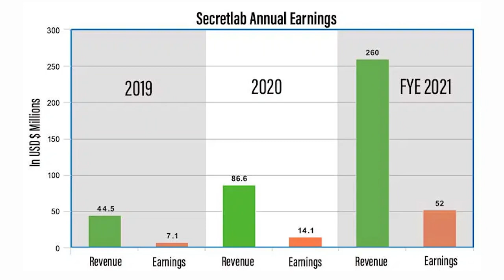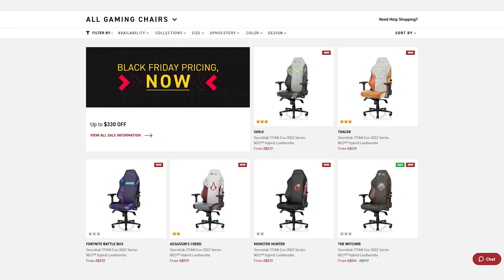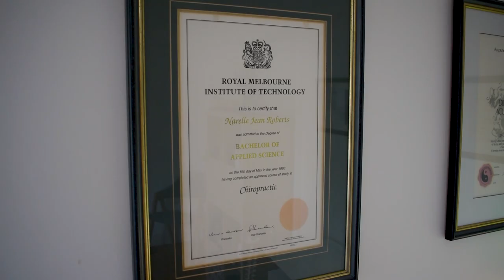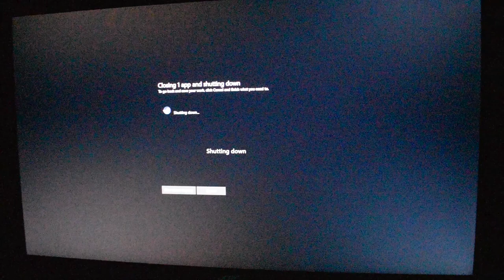Should You Buy A Gaming Chair?